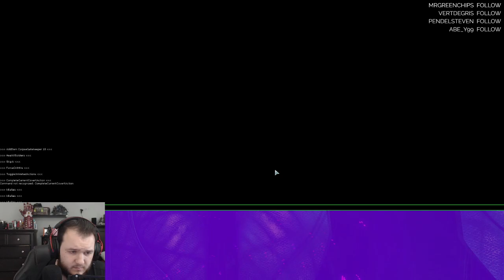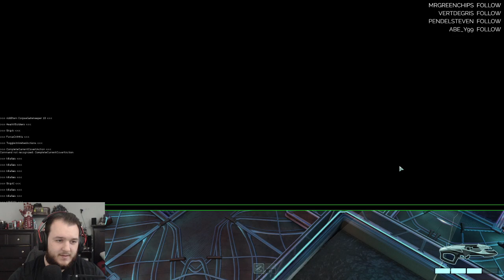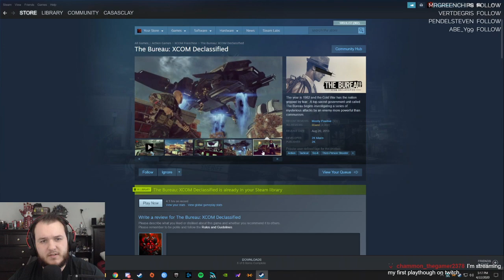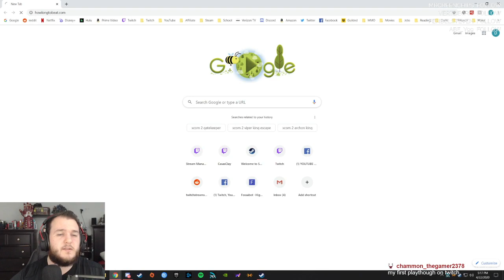XCOM 2: War of the Chosen - Let's Play - Part 10